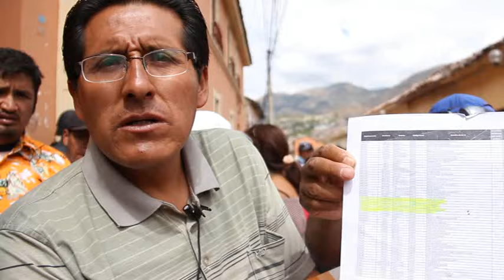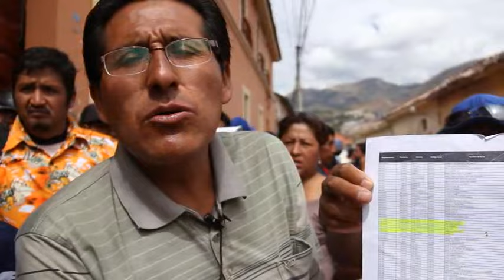HUELGA MAESTROS SUTE CONARE copia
Los maestros en Ayacucho ya cumplen casi dos semanas de paralización. No son todos los maestros, sin embargo, su incidencia es importante sobre todo en algunas provincias como Huanta y La Mar. Se espera que el diálogo sea la vía para resolver las demandas.